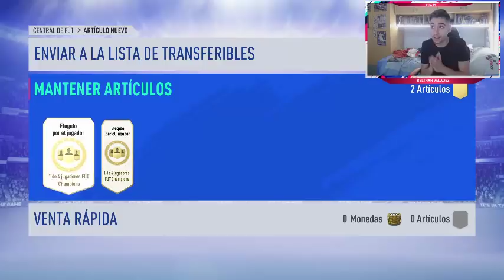+500K RECOMPENSAS FUT CHAMPIONS SOBRES 100.000 !!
PROMESAS FIFA19
FUT19
DEMO FIFA19
FIFA19 JUEGO
ESPERANDO FIFA19
POTM LUCAS
INVERSIONES POTM
TRADEAZO FIFA19
TOTW2 FIFA19
PROMESAS FIFA19
OTW FIFA19
TOTW1 FIFA19
EDLS1 FIFA19
FIFA19
FIFA19 TRADEO
TRADEAZO FIFA19
COMO SER RICO FIFA19
MILLONARIO FIFA19
SBC OJO DE GOLEADOR FIFA 19 CHAMPIONS LEAGUE
SBC CARRERA DE REVUELTA CHAMPIONS LEAGUE
SBC AL MILIMETRO CHAMPIONS LEAGUE